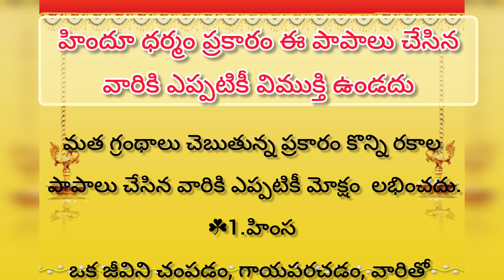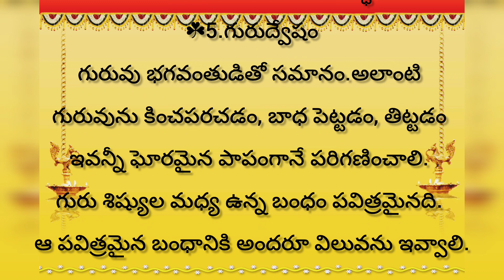🔥ఏ పాపాలు చేస్తే విముక్తి వుండదు l ధర్మ సందేహాలు l హిందూ ధర్మం